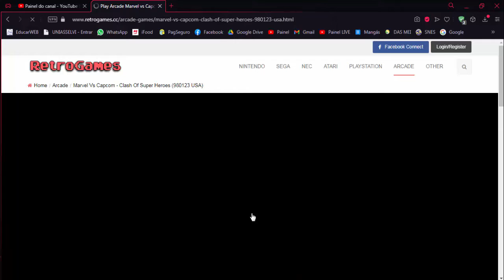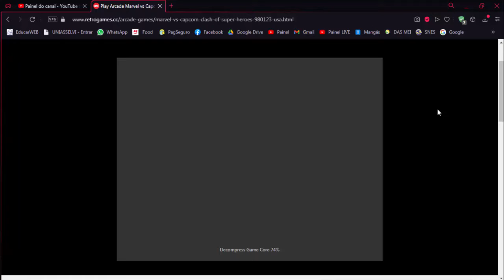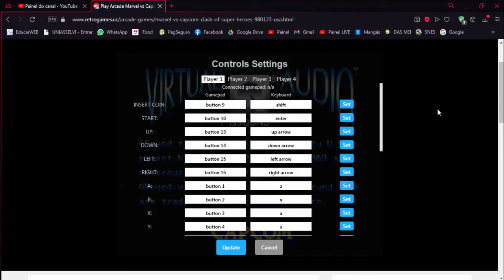🔵 Jogar Games Retrô - Online e de Graça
Jogue jogos antigosd on-line de graça

▬▬▬▬▬▬▬▬▬▬▬ஜ۩۞۩ஜ▬▬▬▬▬▬▬▬▬▬▬▬▬
▬▬▬▬▬▬▬▬▬▬▬ஜ۩۞۩ஜ▬▬▬▬▬▬▬▬▬▬▬▬▬
Face: retrogamesbr3
▬▬▬▬▬▬▬▬▬▬▬ஜ۩۞۩ஜ▬▬▬▬▬▬▬▬▬▬▬▬▬